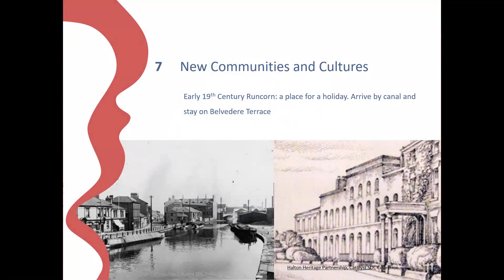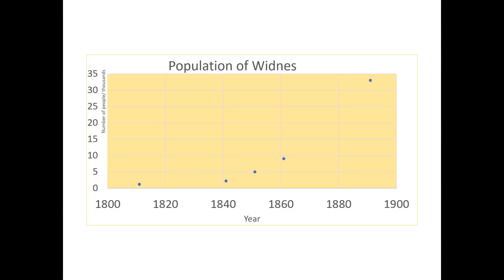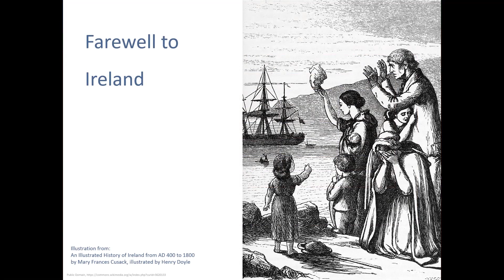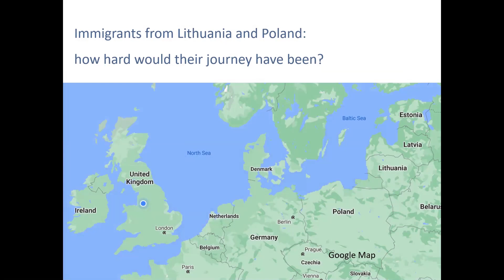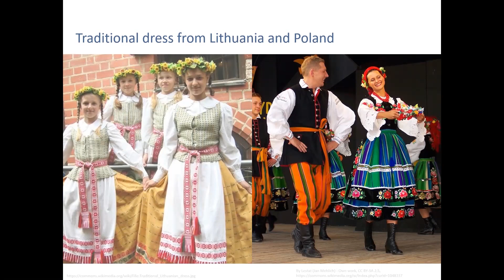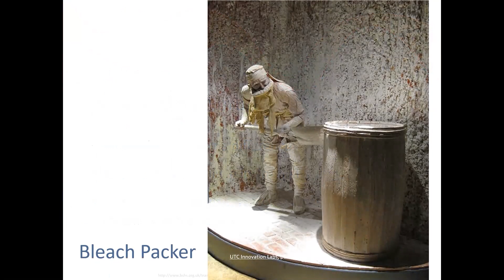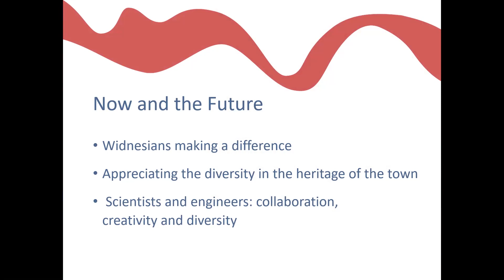Elements of Halton Story 7 final